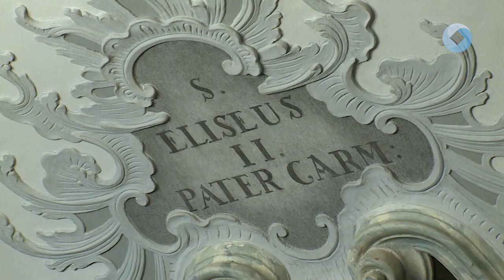70 éves a Papi Otthon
Hetven éves az Országos Papi Otthon. Konferenciával és szentmisével ünnepelték a hét évtizedet, az évszázados falak között.